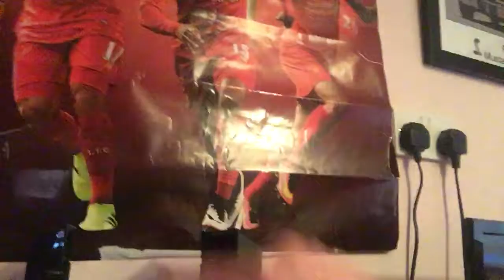Bedroom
Insturgram name gamer_player4428